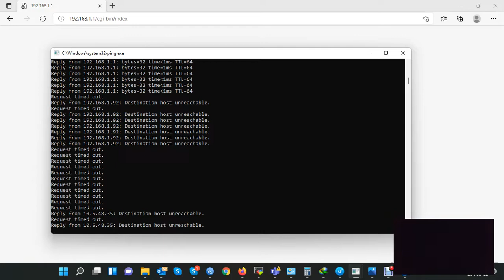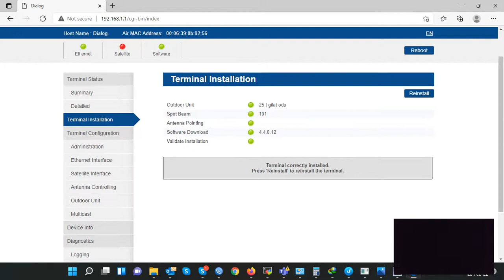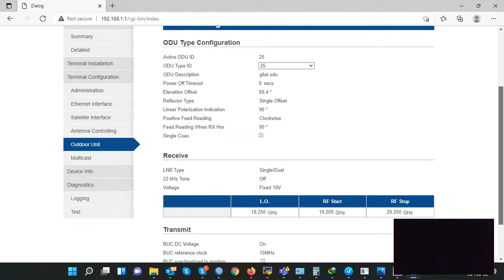How to configure Newtec Hylas Modem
New Hylas NewTec Modem Configuration_Upper location